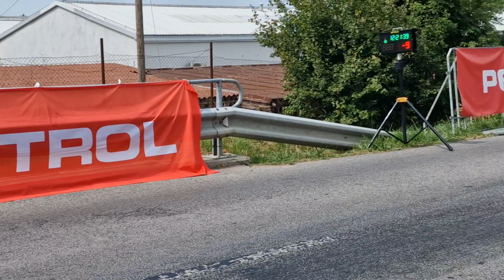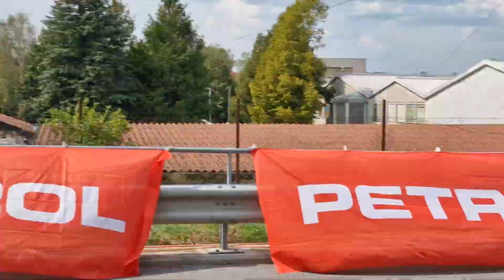European hillclimb ilirska bistrica 214 competitors